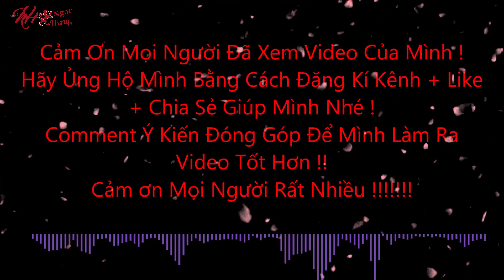Cảnh Sương Mù Lúc Bình Minh Xứ Lạng Khoảnh Khắc Hiếm Chỉ Có Ở Mùa Thu || Ngọc Hưng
Comment Ý Kiến Đóng Góp Để Mình Làm Ra Video Tốt Hơn
Tìm hiểu thêm
Bài hát
Fade
Nghệ sĩ
Alan Walker
Người cấp phép cho YouTube:
AEI (thay mặt cho NCS); ASCAP, LatinAutor - SonyATV, UNIAO BRASILEIRA DE EDITORAS DE MUSICA - UBEM, LatinAutor - Warner Chappell, CMRRA, Sony ATV Publishing, Warner Chappell, LatinAutor và 22 Hội bảo vệ quyền âm nhạc